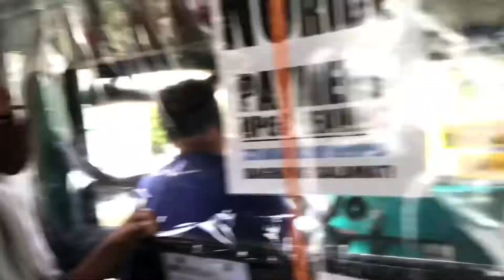Namalengke kami pagkatapos ng ECQ sa Davao City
This video shows that we went one of the public market in Davao City to buy some goods. We talk about what is happening after and before ECQ and now we are on GCQ which most of the businesses are open.